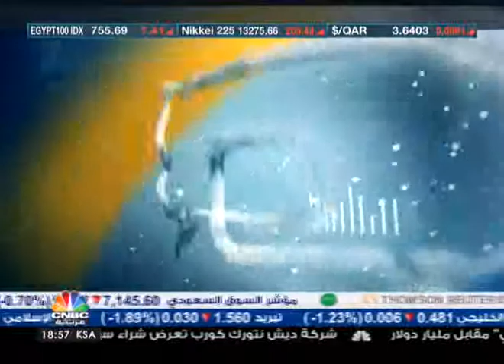حوار الأسبوع / القطاع الصناعي المصري-2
تستضيف حلقة هذا الأسبوع من برنامج حوار الأسبوع رئيس مركز تحديث الصناعة المصرية هشام وجدي في حديث عن القطاع الصناعي المصري والتحديات التي يمر بها منذ قيام الثورة المصرية وحتى الآن.